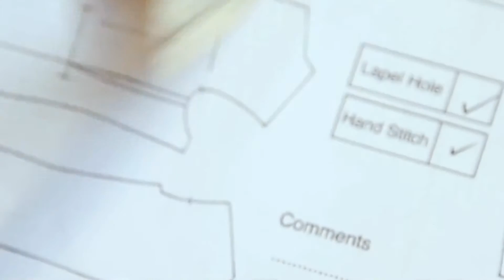TW Steel - Designed Statements